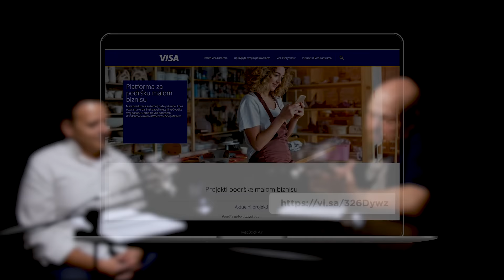O evoluciji plaćanja i podršci kompanije Visa privredi i građanima - Pojačalo Visa specijal 10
Gost Ivana Minića u desetoj epizodi Pojačalo podkast specijala koji realizujemo uz podršku kompanije Visa i njihove Platforme za podršku malom biznisu je Vladimir Đorđević, generalni direktor kompanije Visa za region Jugoistočne Evrope.

Kroz razgovor saznaćemo kako je izgledao dolazak i razvoj jedne od najvećih kartičarskih firmi na svetu na našem tržištu, koji su izazovi postojali u vremenima pre masovne upotrebe i dostupnosti interneta i zašto je danas fokus na novim tehnologijama, posebno beskontaktnom plaćanju. Dobićemo i osvrt na to šta je zapravo beskontaktno plaćanje, koliko je sigurno, koje prednosti nudi u odnosu na neke druge vrste plaćanja i zašto je postalo dominantno na našem i drugim tržištima.

Neizostavna je i priča o izazovima koje je u prethodnom periodu donela pandemija, kao i o tome šta je sve Visa učinila kako bi podržala male biznise i olakšala im prelazak na ecommerce.
Za kraj smo ostavili priču o inovacijama koje kompanija Visa u narednom periodu donosi na naše tržište, te koji je to cilj kome ova kompanija stremi prilikom razvoja novih tehnologija.